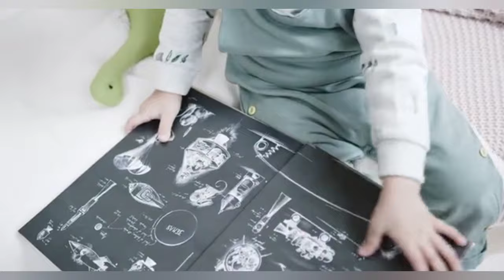ఫన్నీ న్యూ బోర్న్ బేబీస్💐💐💐funny new born babies with family.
37 weeks baby born c section,